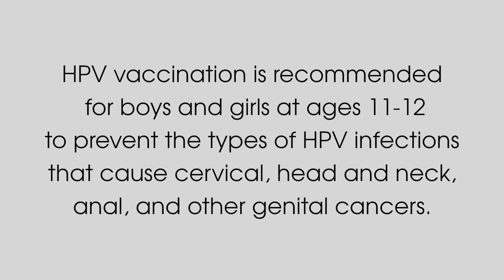Dr. Linda Duska | HPV Stories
Dr. Linda Duska, a gynecologic oncologist at the University of Virginia in Charlottesville, VA., explains the safety, efficacy, and importance of getting the HPV vaccine to reduce the risk of HPV related cancers.

HPV vaccination is recommended for boys and girls at ages 11-12 to prevent the types of HPV infections that cause cervical, head and neck, anal, and other genital cancers.